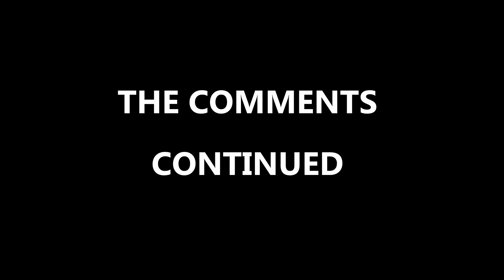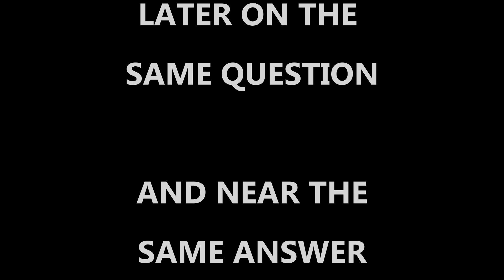NO NEED FOR RECORDERS - DEAD SPEAK - PRIVATE RESIDENCE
OTHER THAN THE DR60 WE HAVE NO NEED FOR EVP RECORDERS. OUR BODYCAMS DO QUITE WELL. DURING A RECENT PRIVATE INVESTIGATION, THEY COMMENTED CONSISTENTLY. AND OUR BODYCAMS GOT IT ALL.